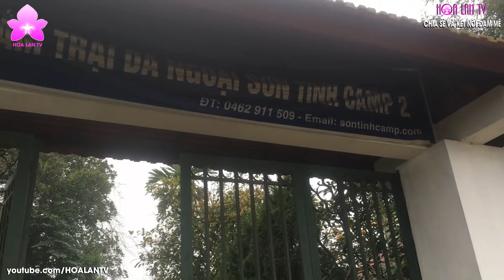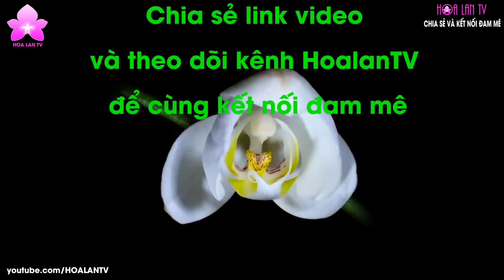HoalanTV: Mê Mẩn Ngắm Lan Tại Nhà Vườn "Đường Tâm Phan"